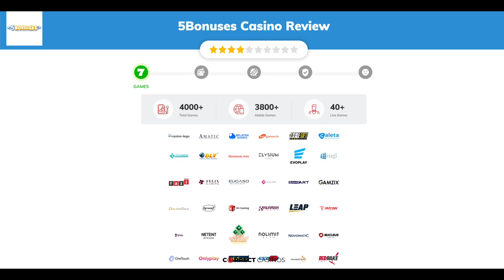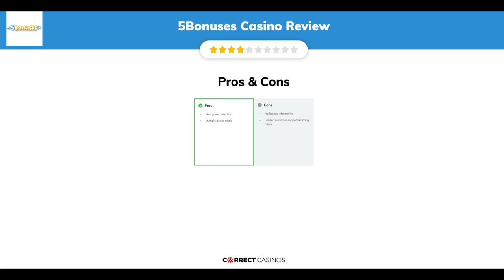5Bonuses Casino. Safe or Scam?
You can find more info about 5Bonuses Casino and exclusive bonuses

5Bonuses is a new addition to the ever-growing online gambling community that opened its virtual doors in June 2024. Inside, you can explore more than 4000 thrilling games delivered by notable suppliers like Netent, Play’N Go, Thunderkick, Yggdrasil, and many others. Aside from the impressive number of titles in its library, this fresh newcomer also offers tons of exciting deals to its new and existing members, including various Welcome Promos, and a bunch of weekly bonuses.

18+ | BeGambleAware.org | Play responsibly